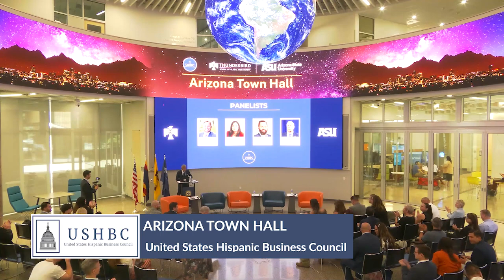As a Son of Immigrants... | Javier Palomarez, United States Hispanic Business Council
This a an excerpt from our Arizona Town Hall with Senator Kyrsten Sinema, held on July 24, 2023.